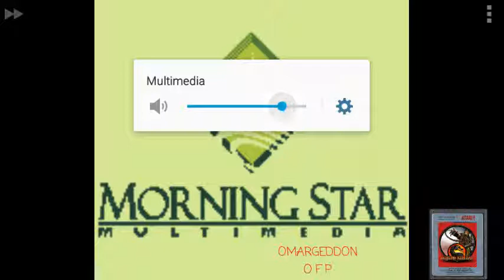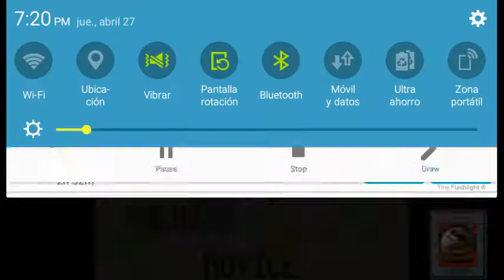Centipede GB Emu